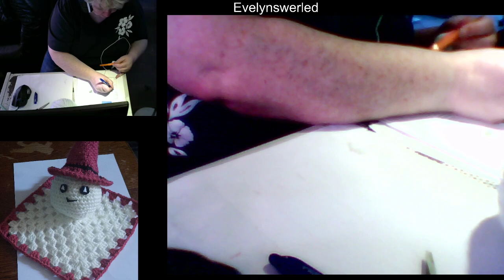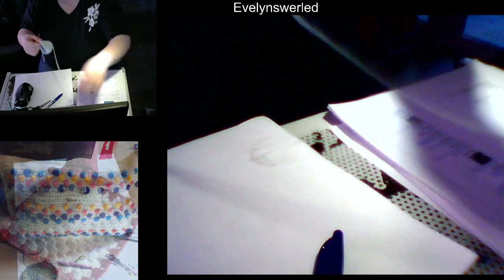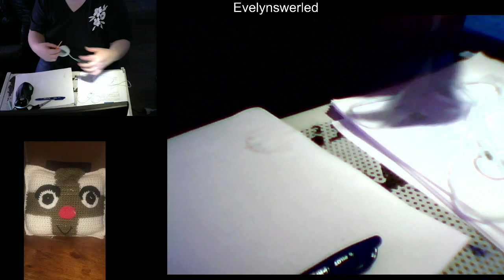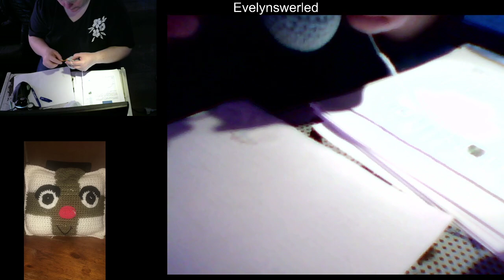einfach nur haekeln